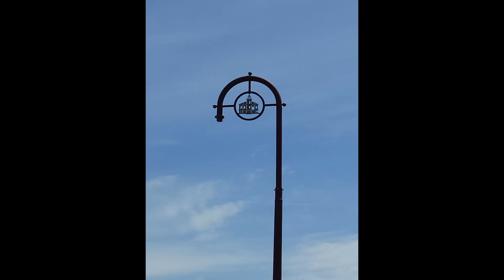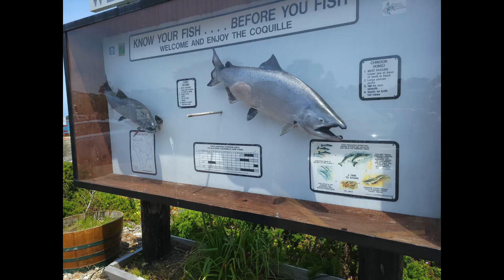Old Town Bandon Oregon